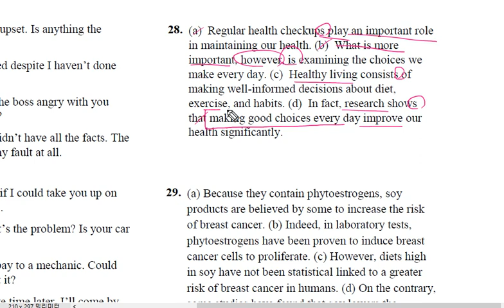텝스 257 문법 28 해설강의 곽영어